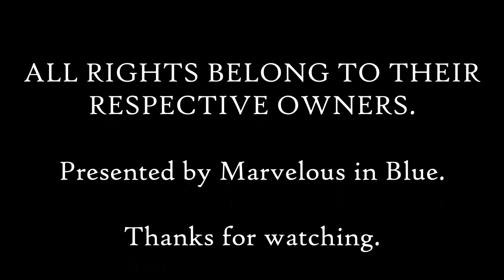Troubles with Heaven ~ Jellal and Ezra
The video is clips edited together of Fairy Tail with the audio of "Troubles." It can be found by U2. It is their song not mine. This video is solely for entertainment.